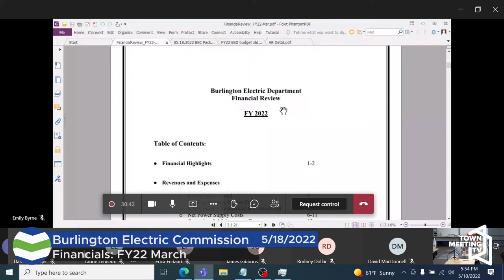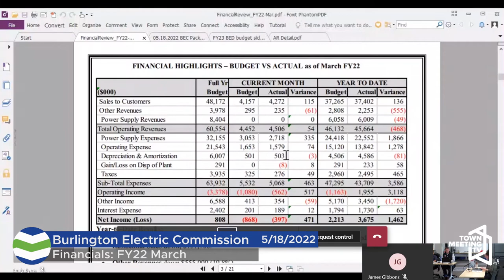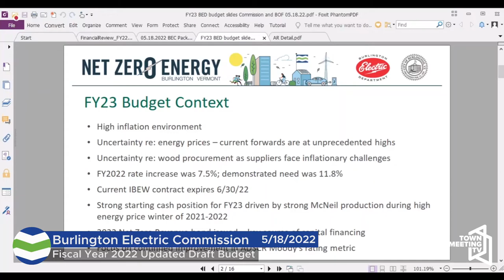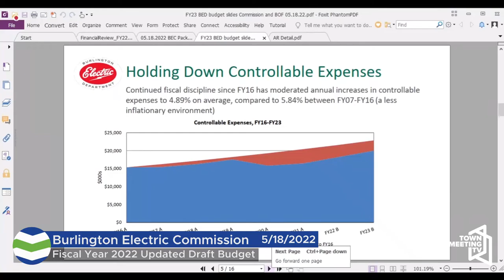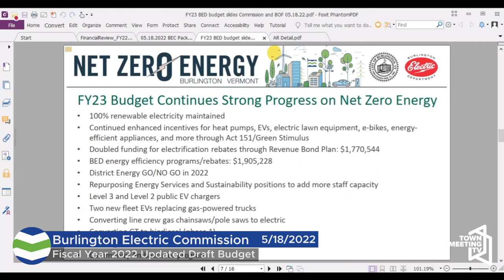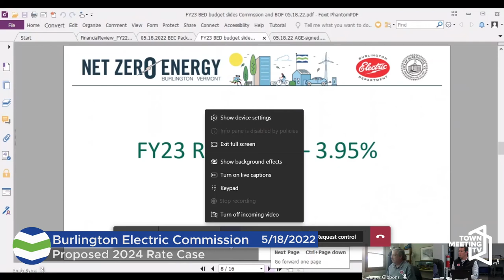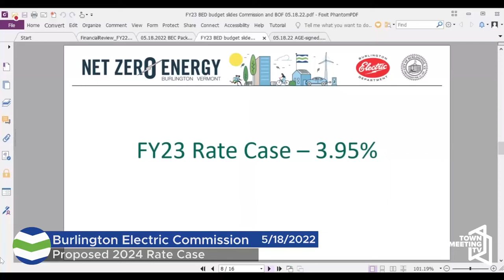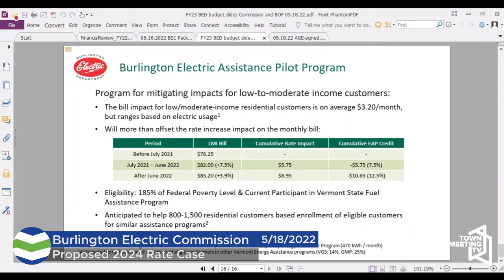Burlington Electric Commission - 5/18/2022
For more information on the Burlington Electric Commission and their current procedures and meeting dates, please